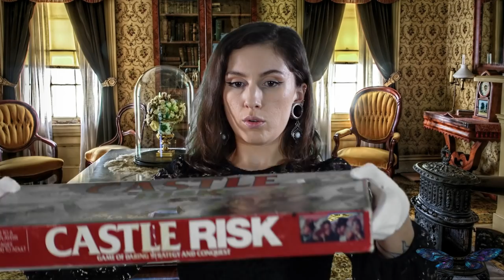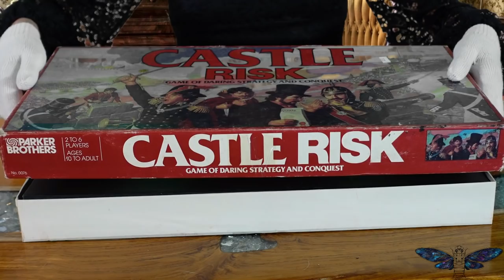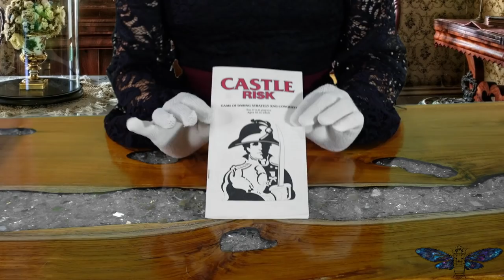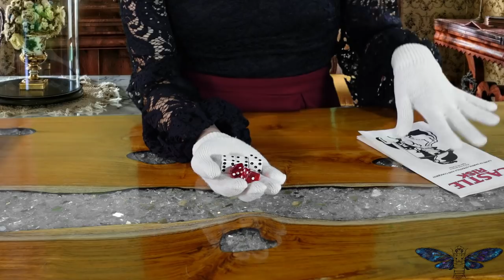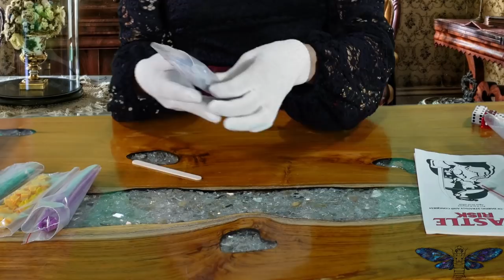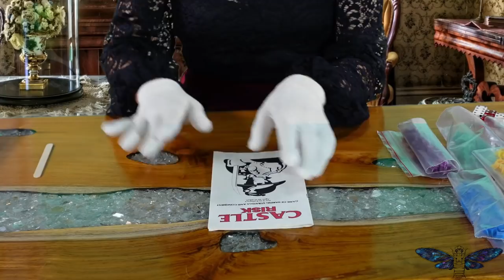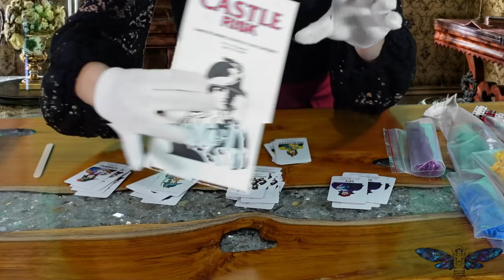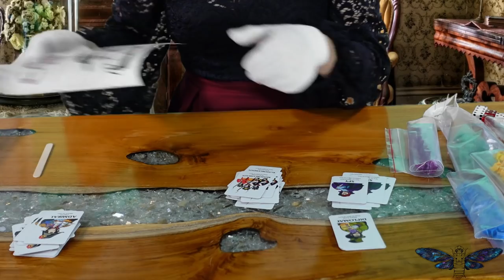Appraising your Board Game ASMR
Hello Everybody!

Tonight I will be appraising your antique Castle Risk! I hope it's worth something :D
This is a completely unbiased valuation of your board game. I will be analyzing every component. Don't worry you are in very good hands. I think!
There will be soft speaking and lots of small tinkering with the pieces.

This was my very first time using a green screen so. I learned a lot making this video. Who knew you weren't supposed to use green props while using a green screen?! Classic. Don't worry I'll get better with practice. I hope you enjoy, and take care Everyone!